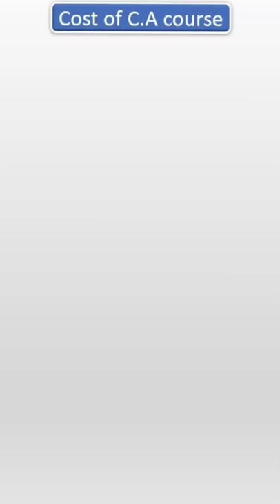Total Cost of CA Course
Welcome to The Chartered Aspiration. it is a platform where you will learn something extraordinary.